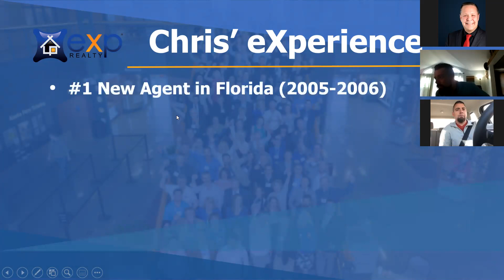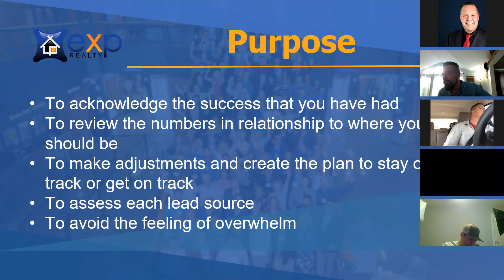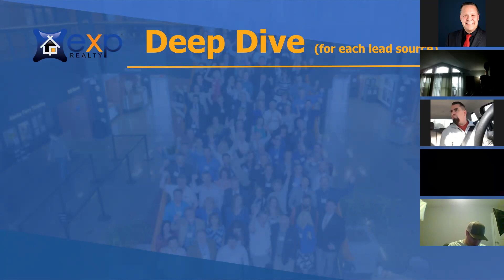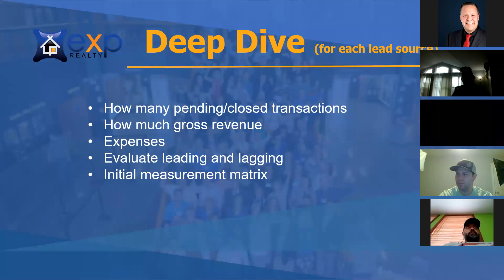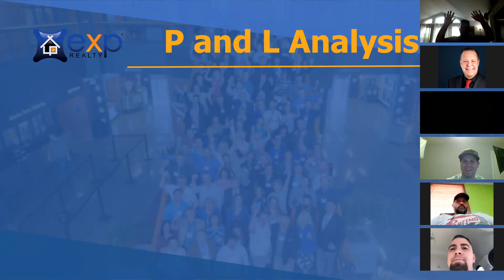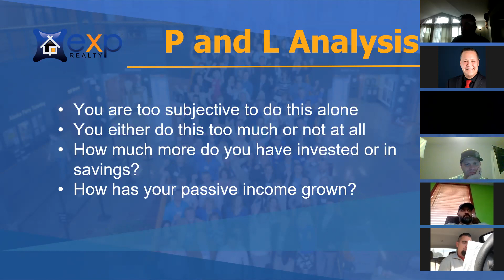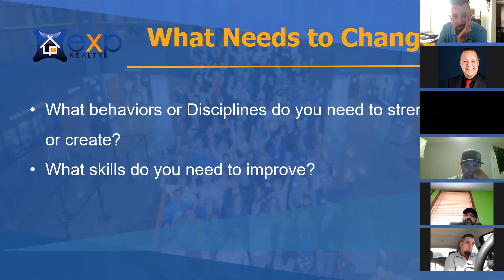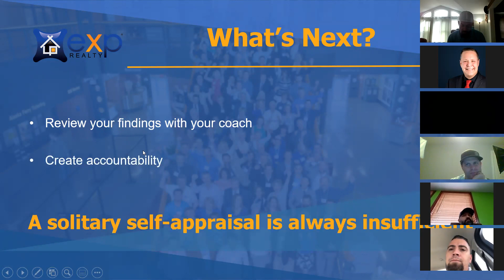Quarterly Review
Make Money Now Coaching Call by Coach Chris Weaver